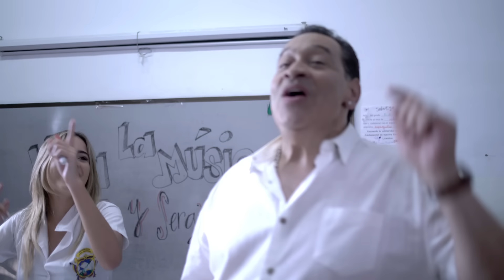Viva La Música -Tito Nieves,Sergio George (Official Video)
TITO Y SERGIO
Management & Booking
Sergio George / Catalina Wolff

Descarga y Escucha nuestra nueva canción en

Ahora en Deezer!